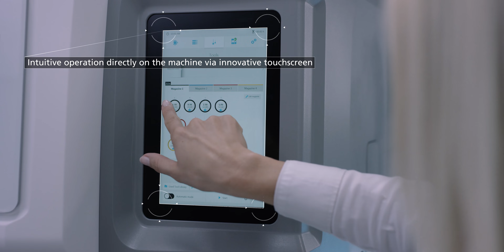PrograMill PM3: wide range of materials and indications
PrograMill PM3 delivers ideal performance for the digital dental laboratory. This unit is suitable for wet and dry processing and offers a wide range of materials and indications.

FEATURES
• Tool changer for independent processing
• Intuitive user interface for convenient production
• Wet and dry operation for a versatile range of options